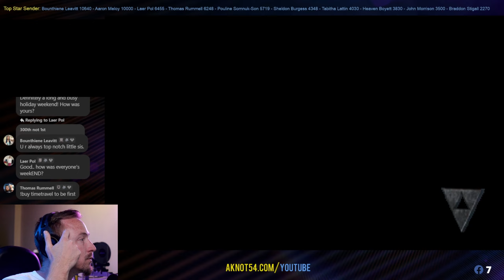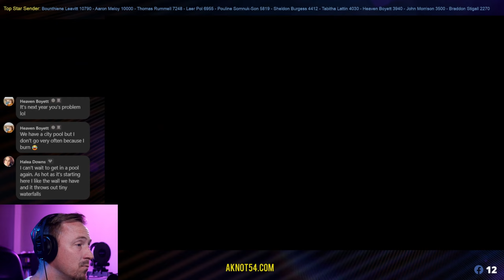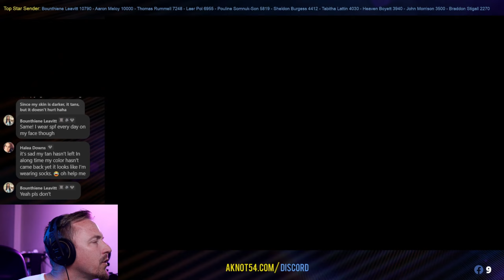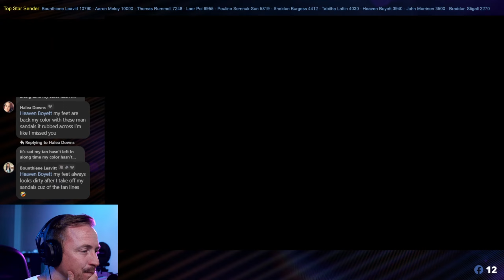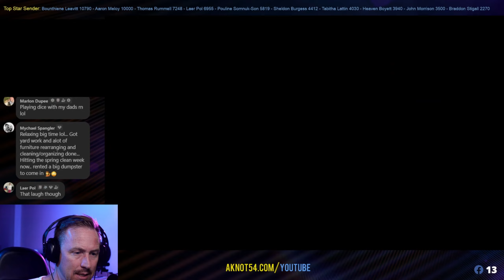Battle in the Shadows: Confronting the Dark Forces of the Palace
Join us on our thrilling live stream as we venture into the treacherous Dark Palace in "The Legend of Zelda: A Link Between Worlds." Experience the excitement firsthand as we navigate through dark corridors, solve perplexing puzzles, and confront menacing enemies. Will we uncover the secrets hidden within its walls and emerge victorious? Don't miss out on this epic streaming event as we showcase our skills, share tips and strategies, and engage with our amazing community.